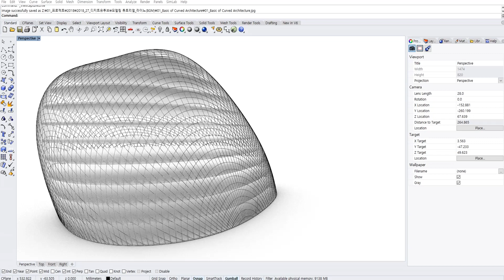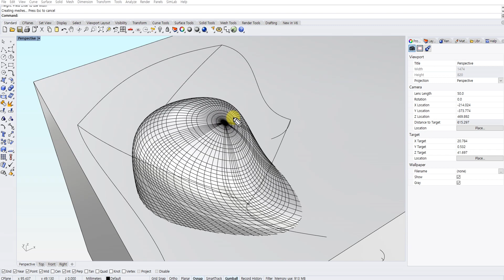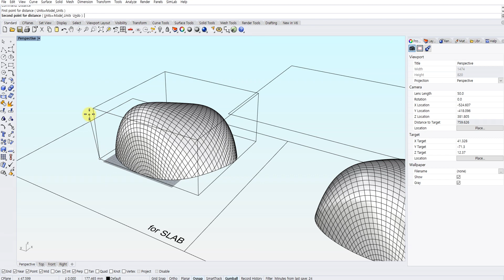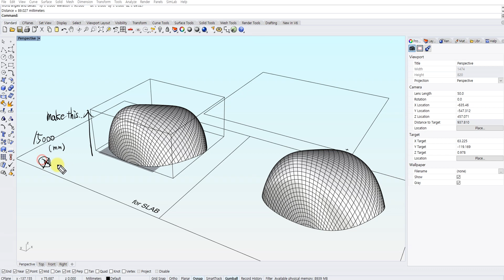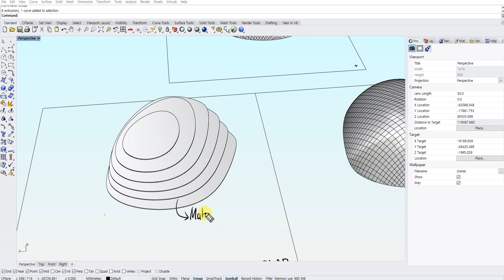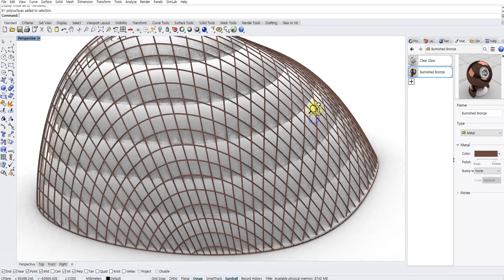[01] Easy Curved Architecture Modeling / Rhino Tutorial, Architecture